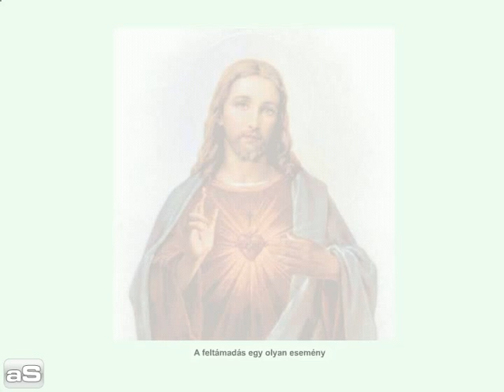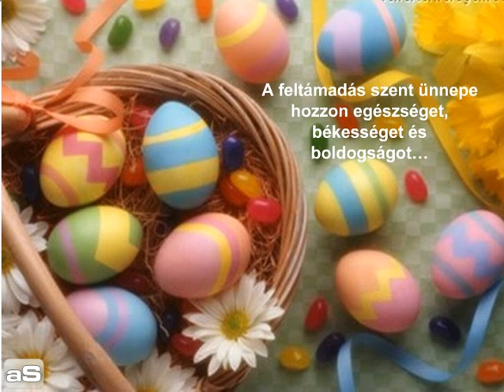Húsvéti köszöntő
H&#250;sv&#233;ti k&#246;sz&#246;ntő